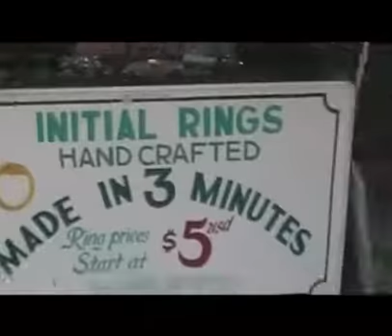Carnival Glory, Western Caribbean Cruise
Carnival Glory to Cozumel, Roatan, Belize and Freeport. Video shows leaving Port canaveral, a walk through the ship, hairy chest contest and all the good stuff :)
What a great cruise this was.